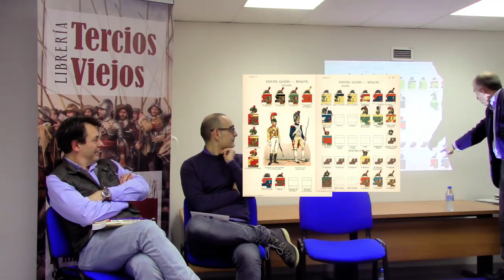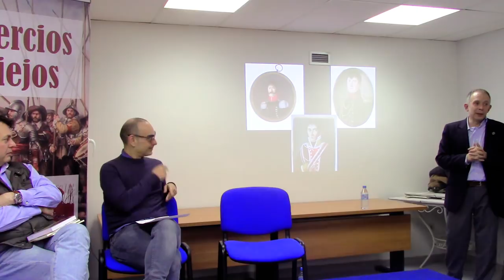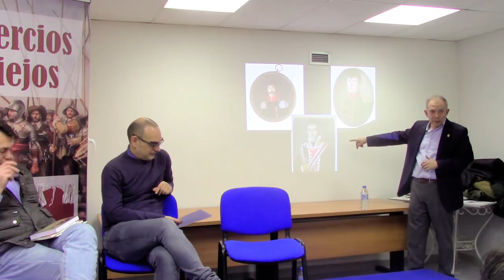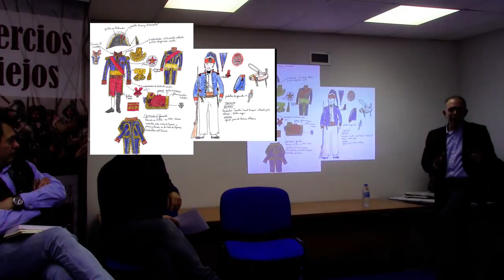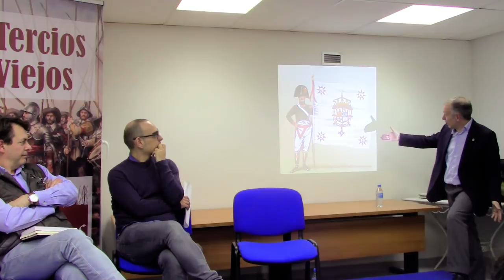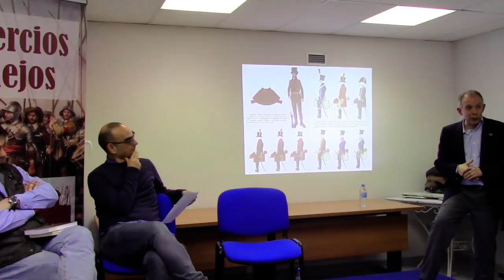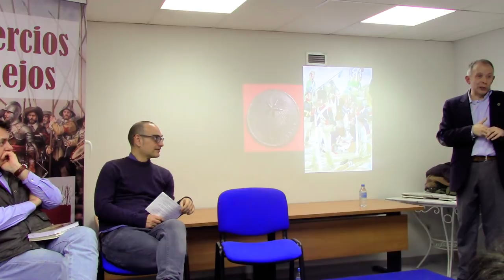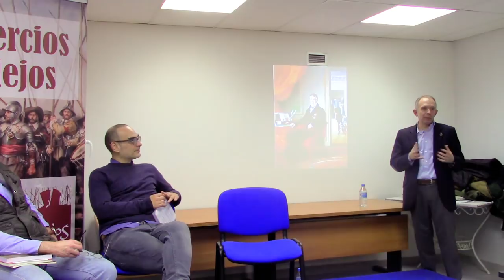Presentación El Ejército español de José Napoleón, con Augusto Ferrer-Dalmau y Luis Sorando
Vídeo completo de la presentación de "El Ejército español de José Napoleón" de Luis Sorando Muzás en la librería Tercios viejos de Madrid. Junto al autor tuvimos el placer de contar con Augusto Ferrer-Dalmau, pintor de batallas, que ha pintado varias de las ilustraciones de la obra.